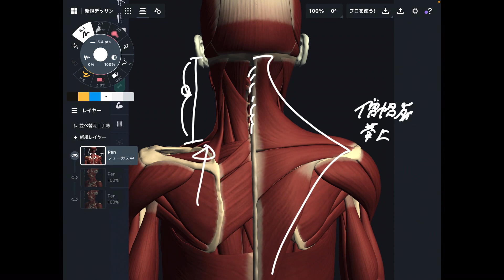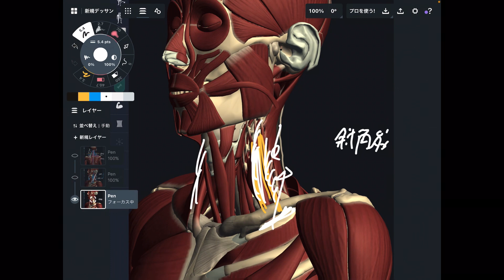硬くなると首が短く見える筋肉を解説してみた